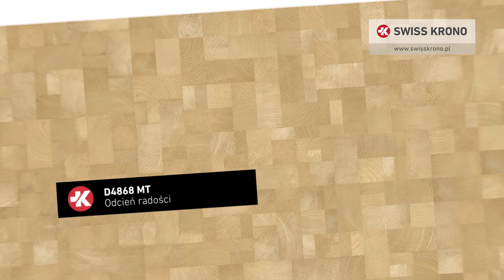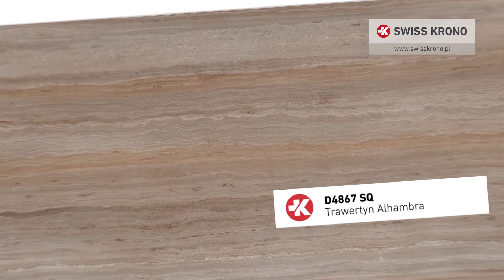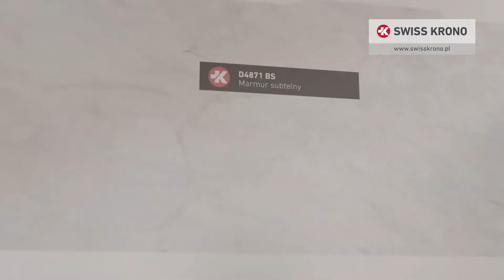Blaty Kuchenne od SWISS KRONO - Nowości 2016